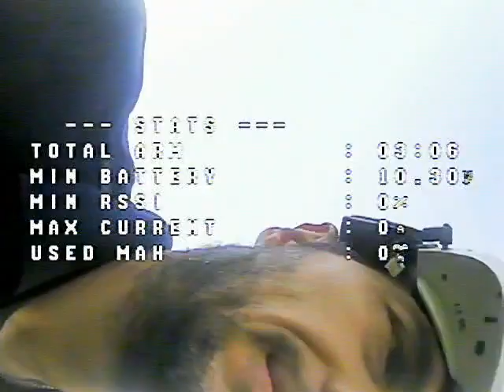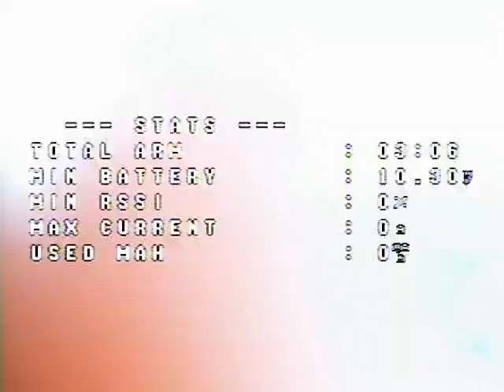Drone 205" 3S